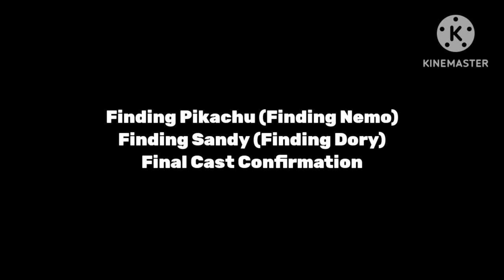Finding Pikachu (Finding Nemo) Cast Video (Final Cast Confirmation)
Cast:
Pikachu as Nemo
Ash Ketchum as Marlin
Sandy Cheeks as Dory
Fix it Felix JR as Gil
Lady the Magical Engine as Peach
Underdog as Gurgle
Quick Draw Mcgraw as Bloat
Liv and Maddie Rooney as Deb and Flo
Mr. Krabs as Jacques
Mr. Peabody as Bubbles
Shrek as Nigel
The Ogres as The Pelicans
Optimus Prime (LA) as Crush
Sqweeks (LA) as Squirt
The Autobots (LA) as The Turtles
Thomas the Tank Engine as Mr. Ray
Scar as Bruce
The Hyenas as Anchor and Chum
Sharptooth as Angelfish
King Koopa as The Whale
Mabel Pines as Pearl
Herbie the Love Bug as Tad
Bart Simpson as Sheldon
Henry the Green Engine as Phillip Sherman
Mavis the Quarry Diesel as Darla
Dawn as Coral
John Bennett as Pearl's Father
Lightning McQueen as Tad's Father
Homer Simpson as Sheldon's Father
Mung Daal as Hank
Destiny as Destiny
Sid the Sloth as Bailey
Gordon the Big Engine and Rebecca the Yellow Engine as Charile and Jenny
Fred Flintstone and Barney Rubble as Fluke and Rubber
Piplup, Buneary, SpongeBob SquarePants and Patrick Star as Themeslves (Nemo, Marlin and Dory's Friends)